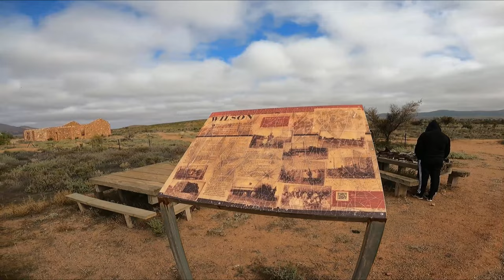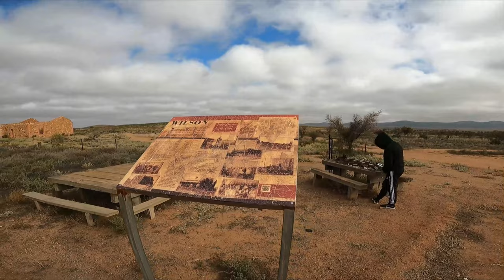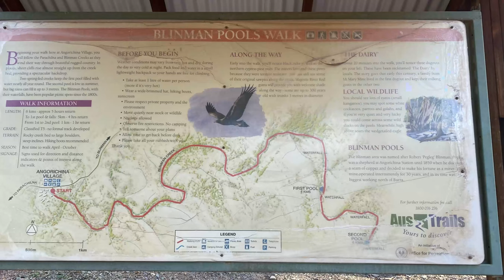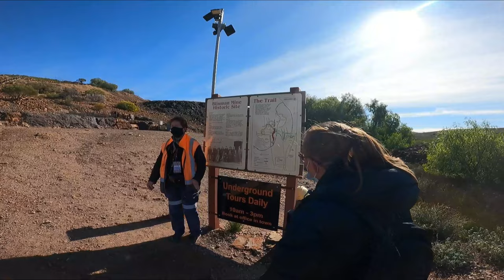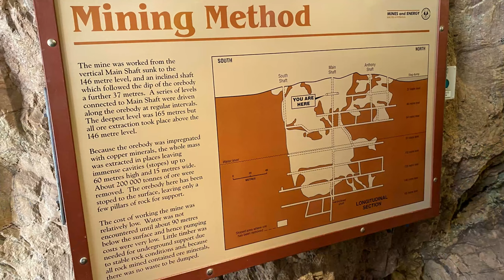Northern Flinders Part 2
Come along with us as we continue exploring the Northern Flinders Ranges. This time we are staying at the Angorichina Tourist Village and explore the Blinman pools, Brachina Gorge and do the Blinman Heritage Mine Tour.